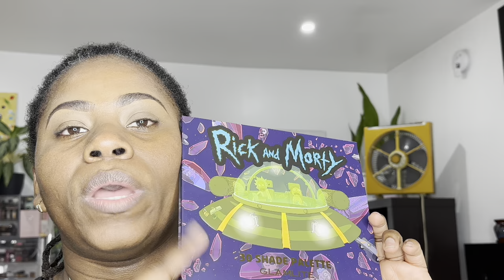Valentines Makeup Look-Using Makeup I never used in 2023+ Drugstore Favorites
Hello Loves, Let's use makeup I never used in 2023 plus some drug store favorites to create the Valentines makeup look.
Products used:
Eyeshadow Palette
Rick and Morty X Glamlite
Foundation
KVD good apple
Concealer
IRL Filter finish- C12 and C13.5
Setting Powder
Milani- discontinued.
Bronzer & Blush
NYX Wonder stick